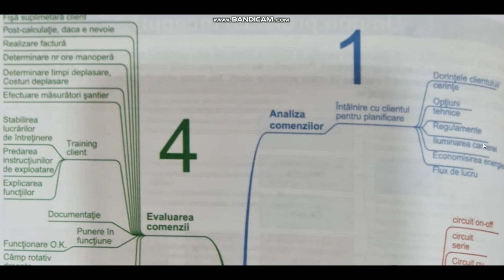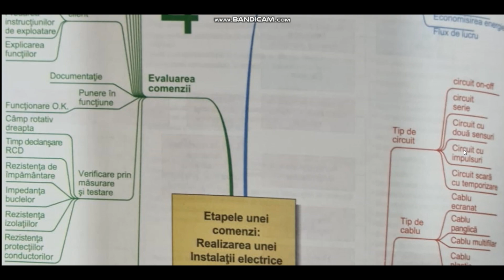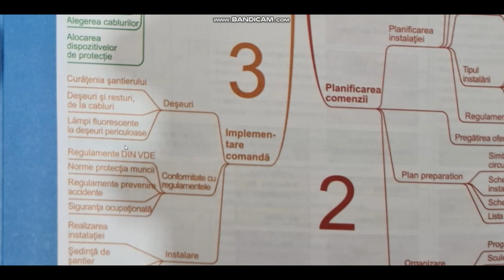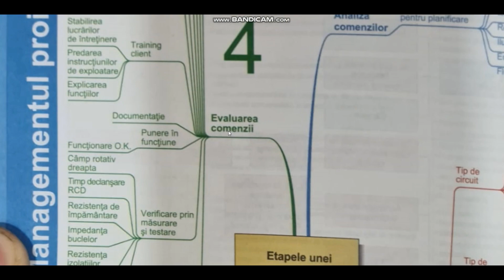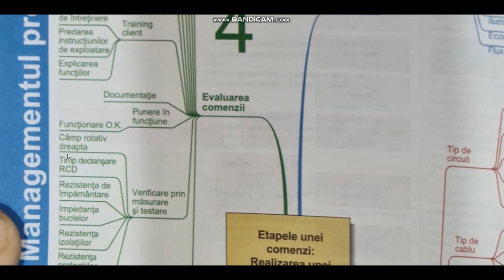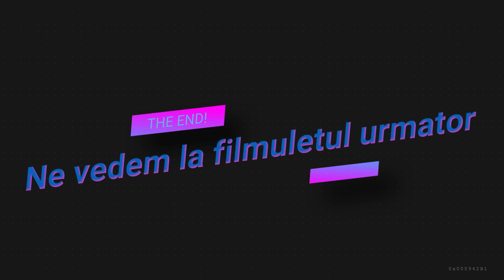Etapele executarii unei instalatii electrice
ETD (Electric Team Distribution).
Persoană de contact Răducu Mirela.